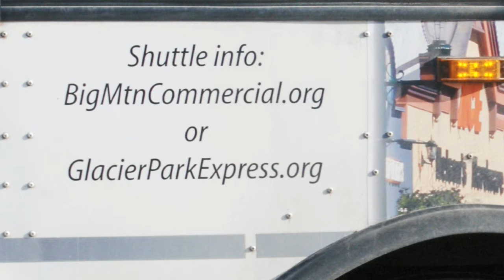Ruby My Dear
리듬스토어X춘천 상상마당 드럼캠프 임용훈 공연 - P-S--Feat-이지영 of 빅마마-
-온스테이지2-0-전송이 - Ruby My Dear